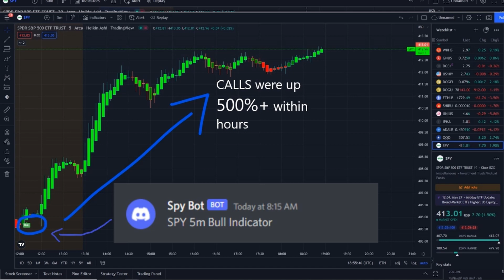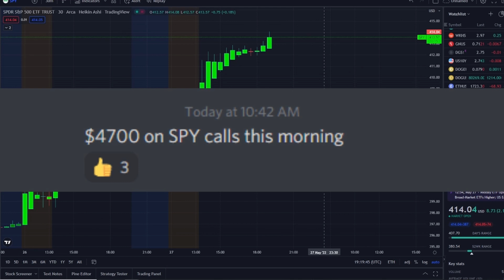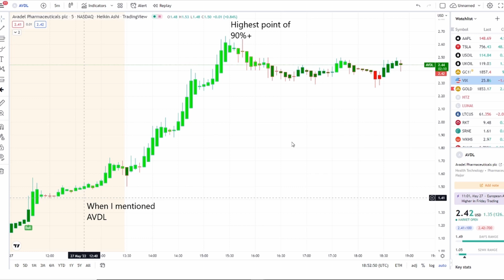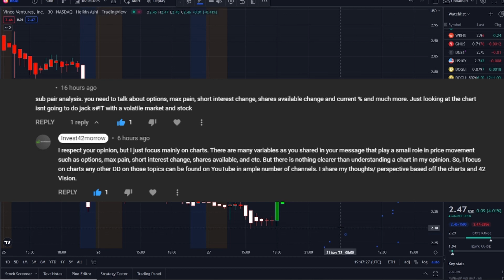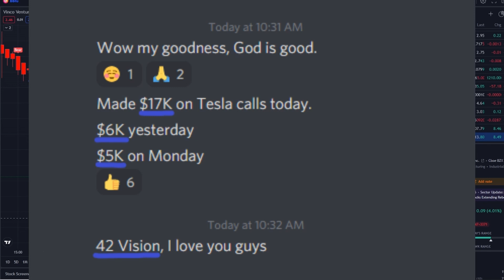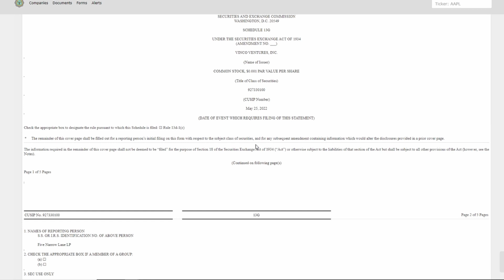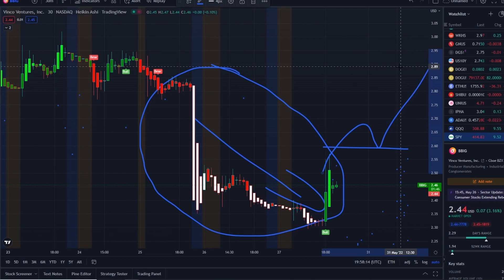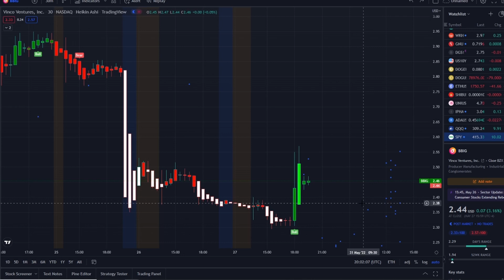🚨 URGENT! THIS IS BBIG 🔥🔥🔥 WHAT BBIG STOCK JUST DID WITH TYDE! BBIG STOCK (UPDATE) TYDE RECORD DATE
In my last video I spoke about:

180 days CGM Sens fda approval ,
Is SENS stock a buy
Eversense SENS
SENS Stock